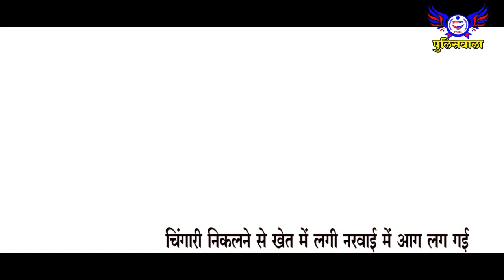सुंदरीकरण के नाम पर बना दिया मौत का तालाब......पुलिसवाला 12 अप्रैल